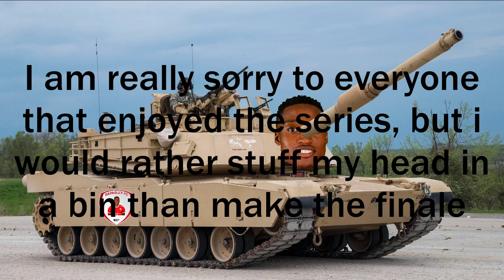An update video regarding Return of the Kaiser